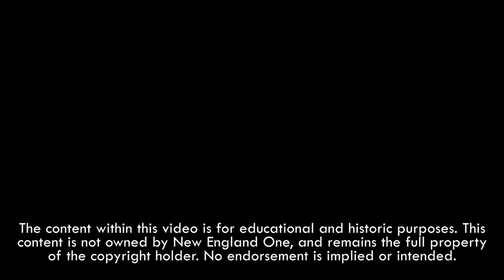WHDH 7 News at 4:30PM - Jadiann Thompson's First Report - HD - 06/19/15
Jadiann Thompson's first on-air report at WHDH-TV 7 News in Boston on the South Carolina Church Shooting.